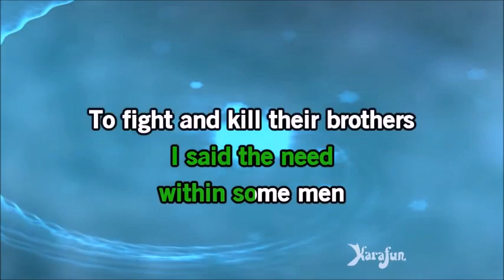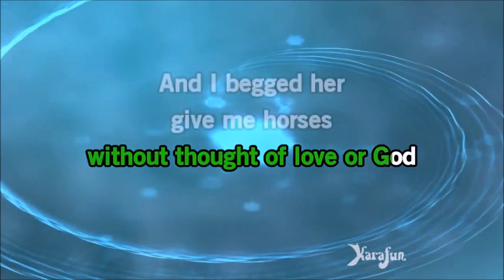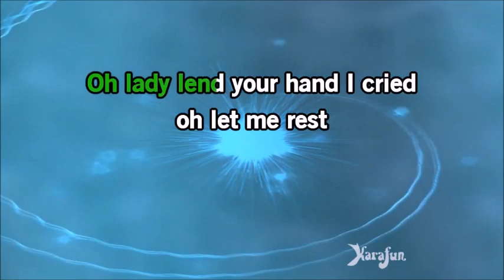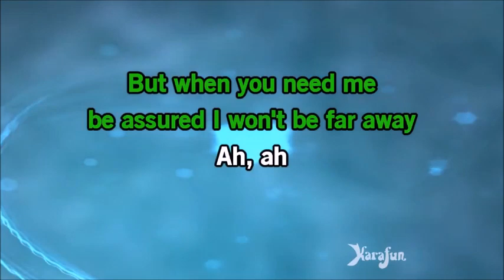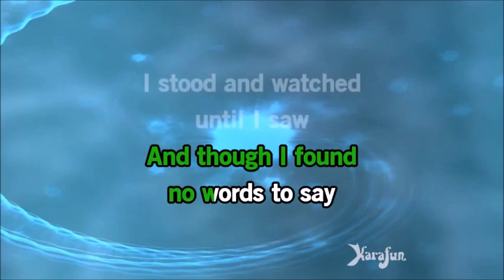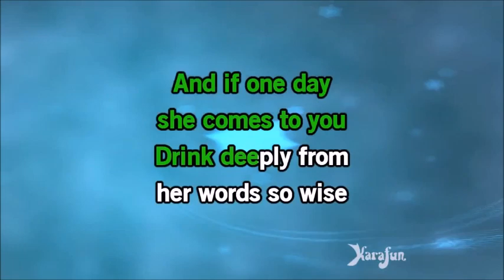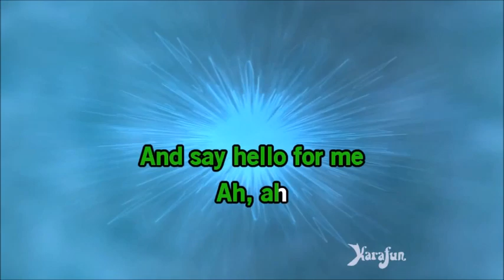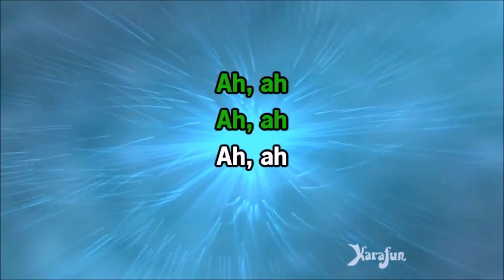URIAH HEEP LADY IN BLACK by Salvador Arguell